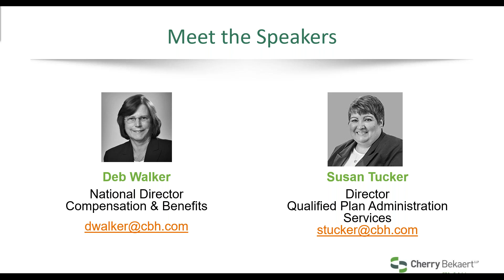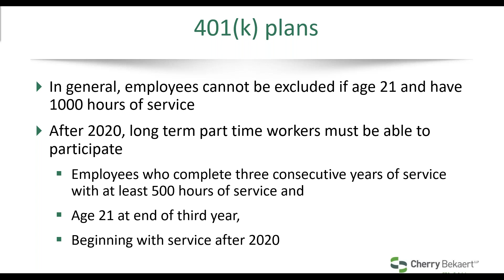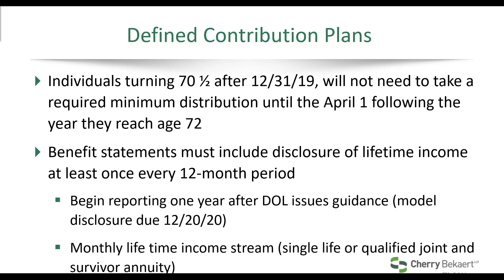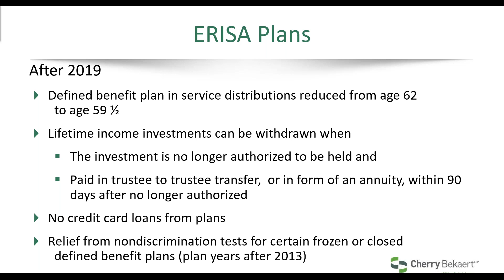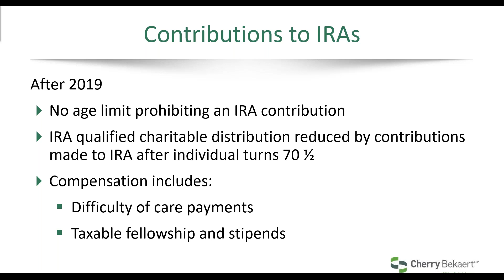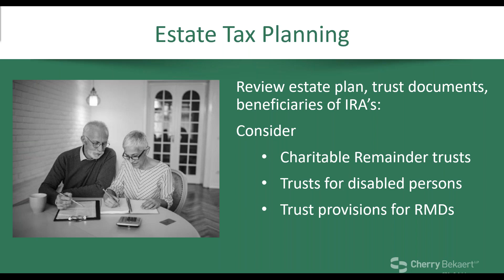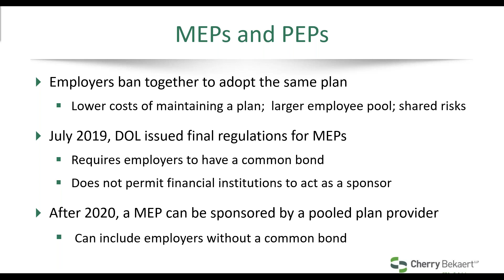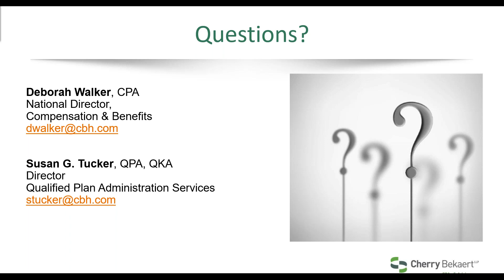Webinar: SECURE Act Briefing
Legislation passed into law at the end of 2019 brings significant and varied changes to employee benefit plans. Provisions in The Consolidated Appropriations Act, 2020 extend valuable tax credits, impact qualified retirement savings plans, and change age limits for contributions and distributions from personal IRAs. Our presenters will walk through the law and highlight the positive and potentially negative changes for employers, plan participants, and in some cases, beneficiaries of plans.